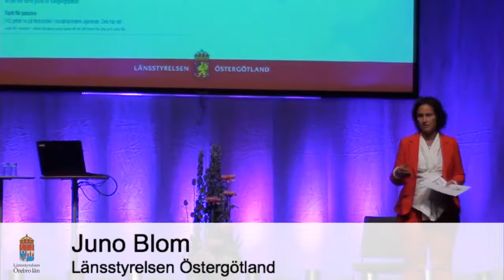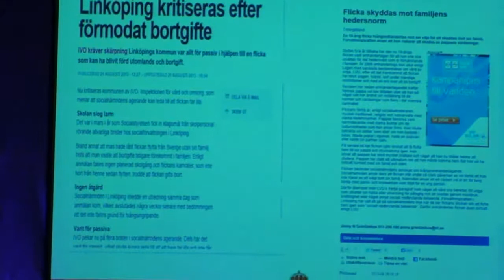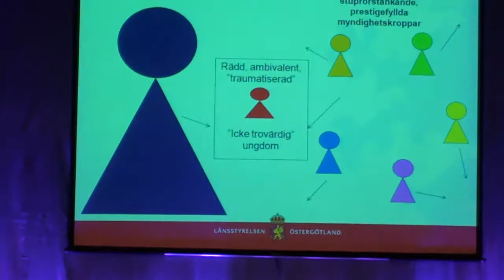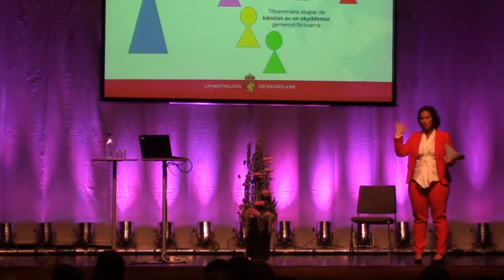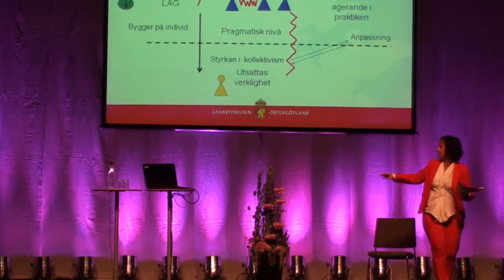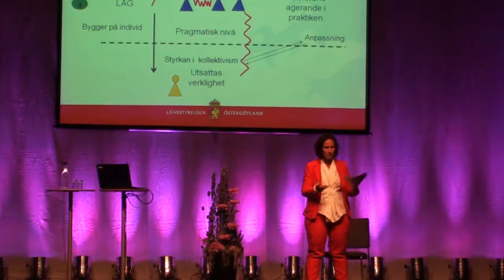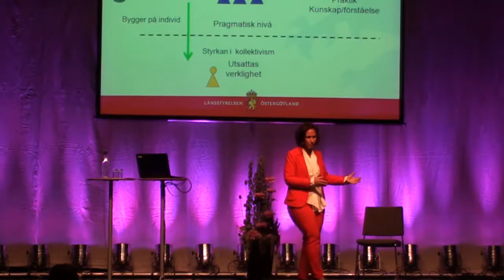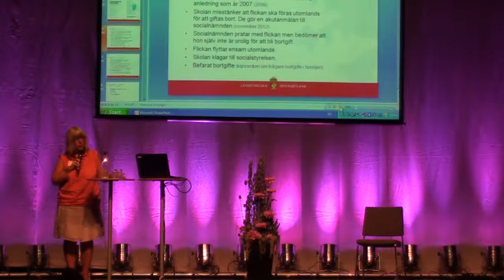Tvångsäktenskap - Juno Blom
Juno Blom, Utvecklingschef på Länsstyrelsen i Östergötland. Har 10 års erfarenhet av att föreläsa om hedersrelaterat våld och förtryck.